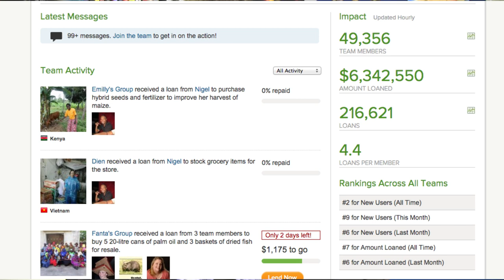The Bank of Nerdfighteria's Semiannual Report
The Project for Awesome starts FRIDAY, but the fundraiser launches TONIGHT
The indiegogo is NOW LIVE! All proceeds to Save the Children and the UNHCR

In which John shares a semiannual report from the bank of nerdfighteria and its three arms: lending, spending, and giving. Our annual charity event, the 2015 Project for Awesome (the NINTH annual p4a) begins this Friday, so I wanted to get everyone ready for the fundraising, and video-watching, and livestreaming, and so on. The first half of the p4a will support the nonprofit organizations Save the Children and the UN's High Commission on Refugees. Money raised in the second half of the p4a will be distributed to charities chosen by the nerdfighter community.

Also discussed include the kiva nerdfighter group and the patreons that make crash course and scishow possible. Info below! DFTBA.